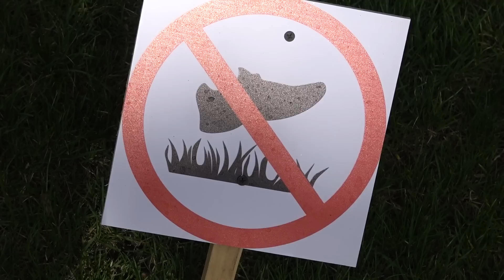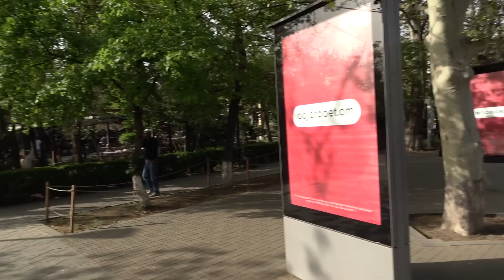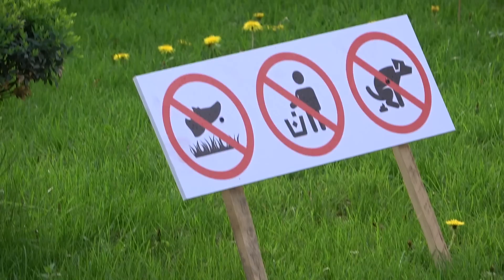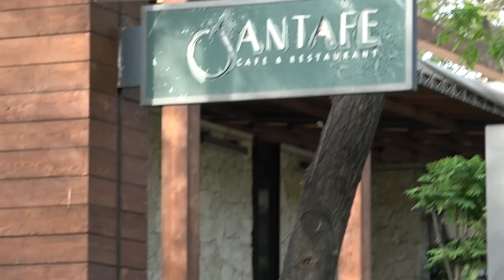23.04.22, Sa, Meroncic Anin, Nellin, Anahity, ev Armeny, Kaskadi ev Fransiayi h. mejteghum:)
Handipum, Moskovyan Lchum, Moskovyan, Mashtots, Santafe srcharan, Fransiayi h., Baghramyan, Kaskad